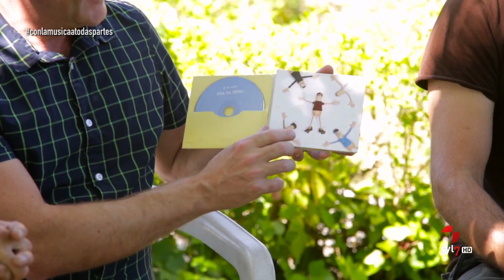Aira da Pedra en el programa Con la Musica a todas partes (Oct 2018)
Aira da Pedra  en el programa Con la Musica a todas partes interpretando :
  00:00 - Entrevista
  04:55 - Jota de la montaña
  08:03 - Entrevista
  14:01 - Chavalina
  19:01 - Entrevista
  23:37 - Viva el Bierzo